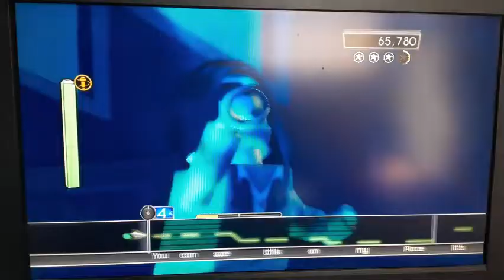Lego Rock Band: Foo Fighters - Breakout (Expert Vocals)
Me singing Breakout by Foo Fighters in Lego Rock Band. Hope you enjoy.